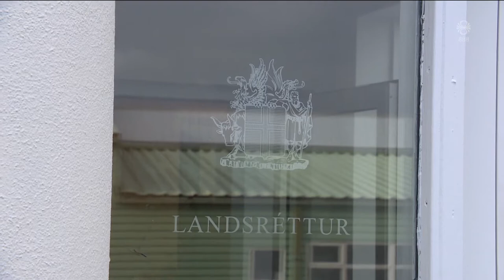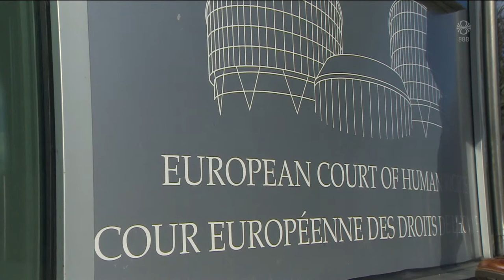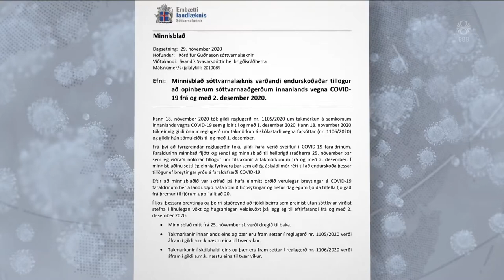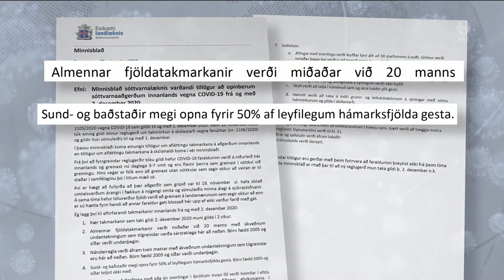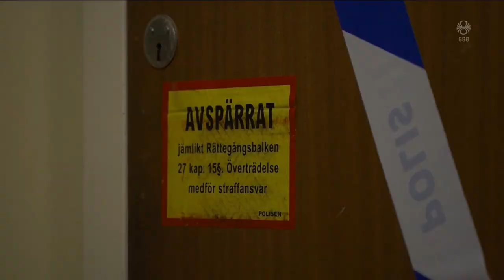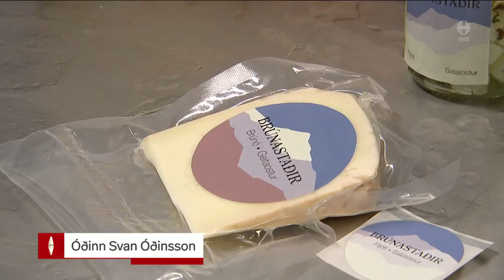Fréttir - 01. des 2020